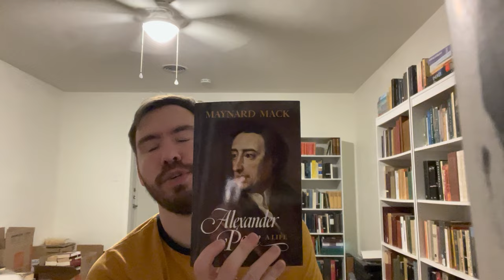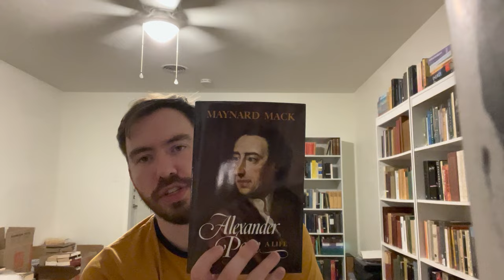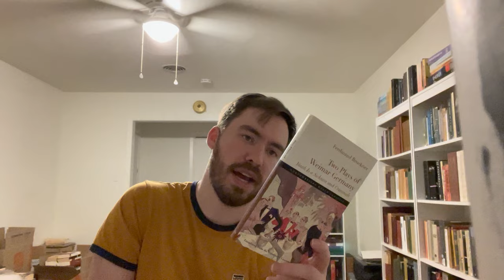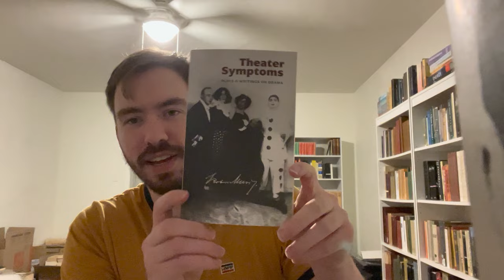Back to Basics: Thoughts on the Origins of Our Time